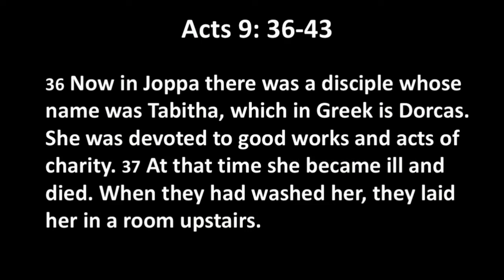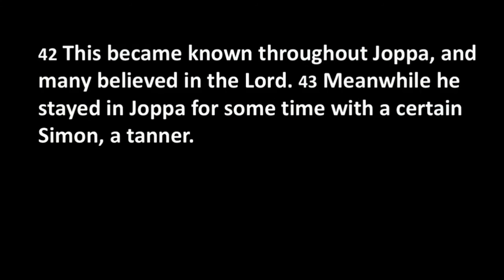June 11, 2017: Signs of Life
Watch as Rev. Denise Peckham brings this week's message, "Signs of Life."